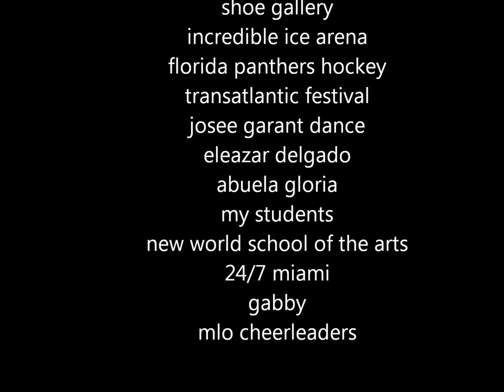This is Yendiism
People keep asking me, "what is yendiism?"  I guess its the state of being Yendi. The music for this video is by Theophilus London and the song is "Hum Drum Town."